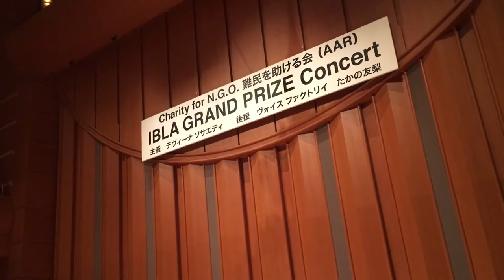March 28, 2019